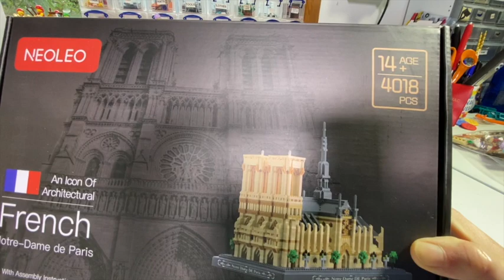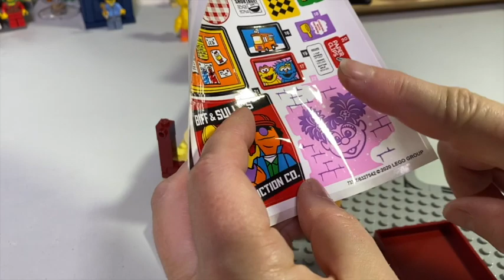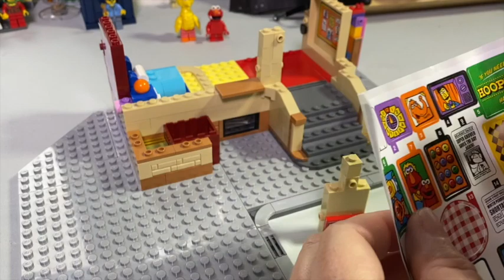LEGO 21324 -123 Sesame Street Bag 2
Colour! Details! Fernickety bits! Stickers!
We've got a new build and I think it's going to be delightful